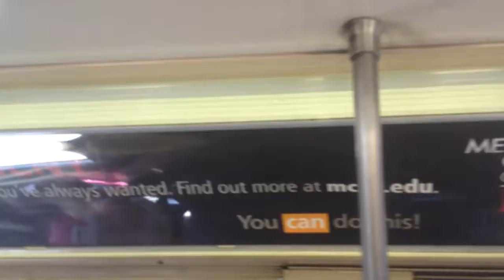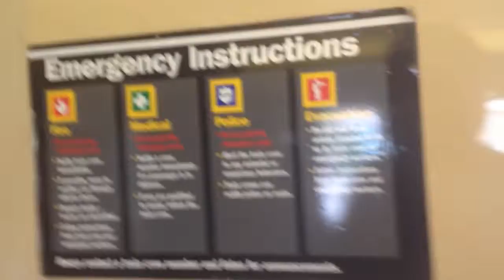Inside Of An R38 Subway Car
Similar to the R32's but the outside of the train is different